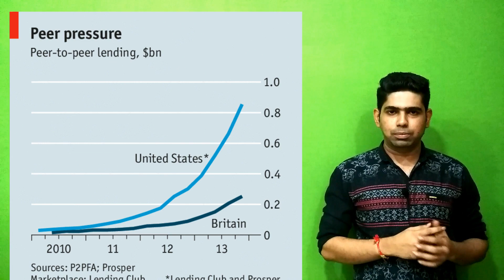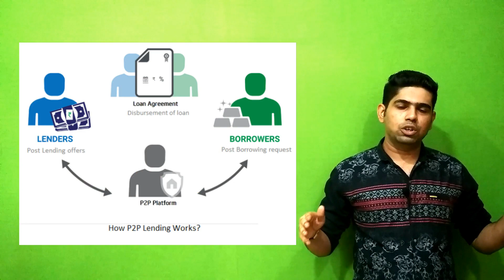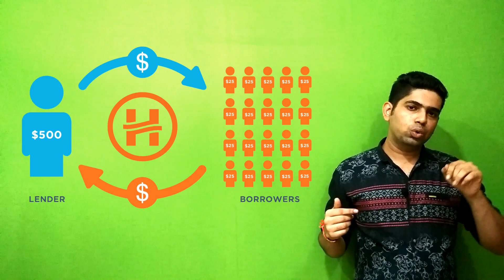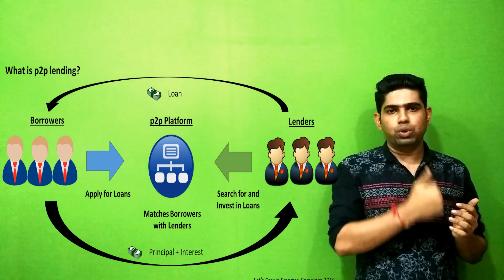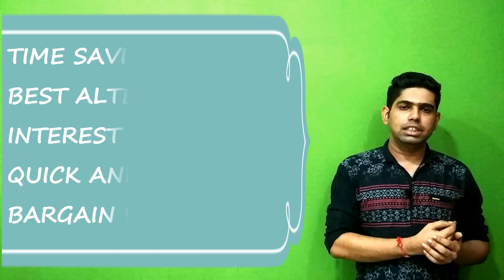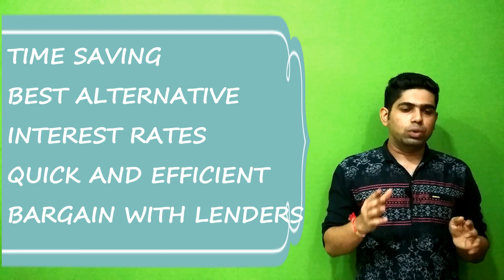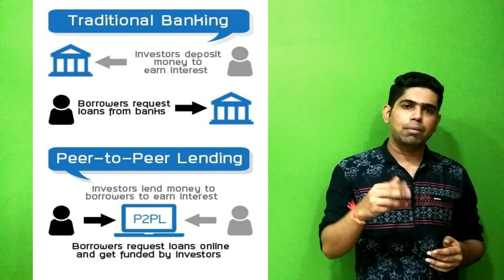Online Loan for Startups in India|Peer To Peer Lending Explained in Hindi| P2P Lending|Business loan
This video will explain you What is Peer To Peer lending , P2P Lending , Peer To Peer Lending in India Hindi